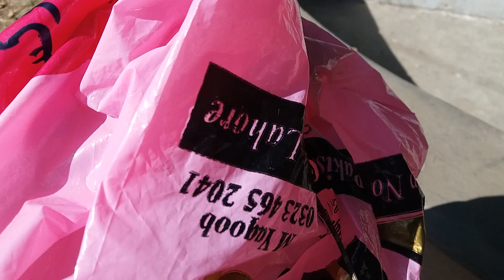Rescue Bearded Dragon Lizard Baby